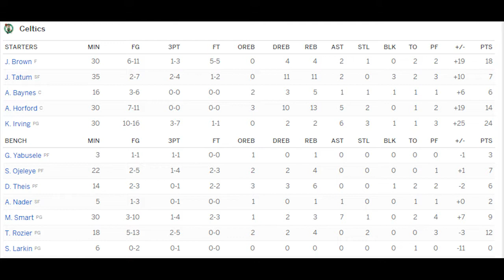Reaction: Celtics Beat Spurs, Win 5 in a Row